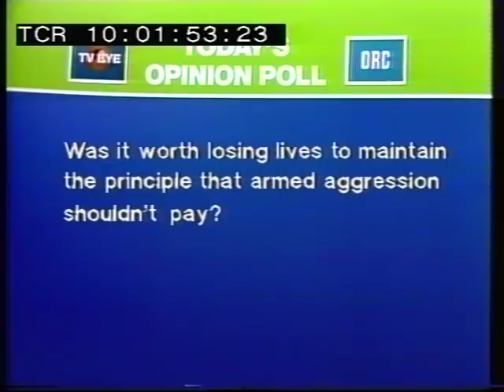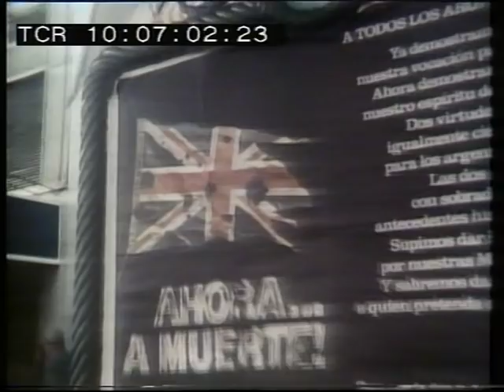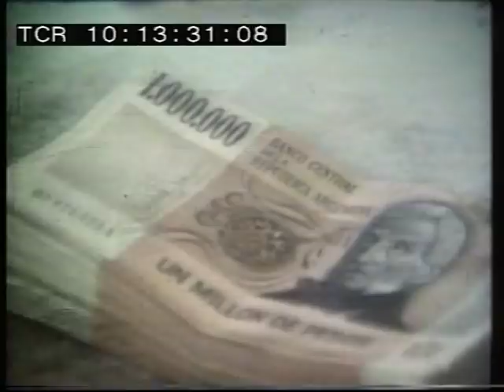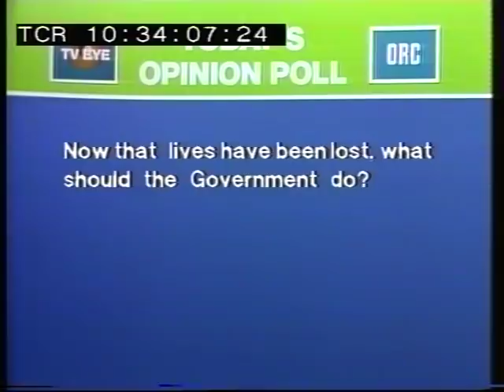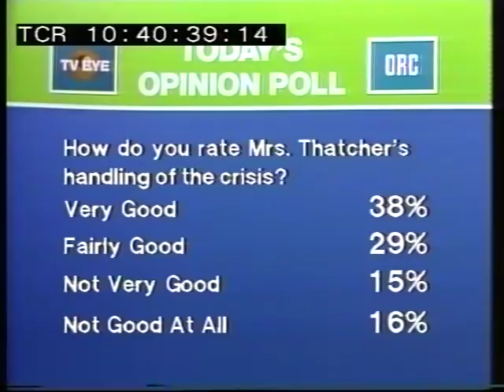Falklands War | The Sinking of HMS Sheffield | TV Eye | 1982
TV EYE debates the issue of the week: Is the sacrifice in human lives worth the principle involved. From Argentina, Julian Manyon exclusively reports the hardening of attitudes towards a continuation of the hostilities, including interviews with Argentine military leaders, From New York, Peter Gill reports on the latest moves by the U.N. and talks to diplomats involved..., and in London, Llew Gardner interviews the politicians – Denis Healey, David Owen, Sir. Anthony Kershaw.

Quote: VT26843